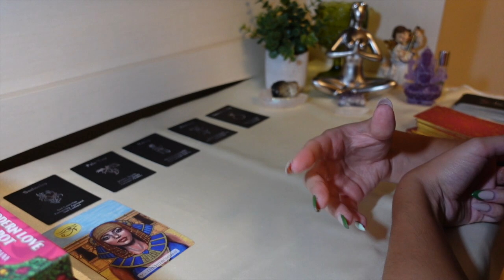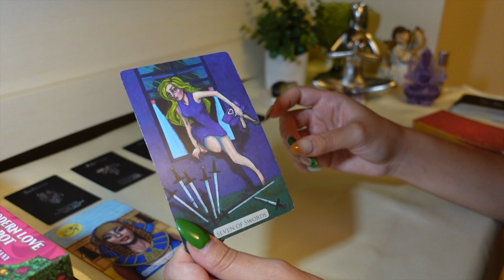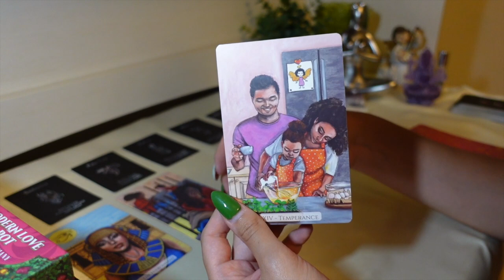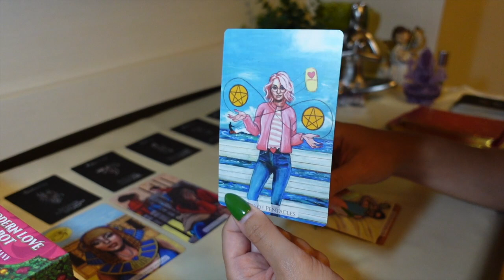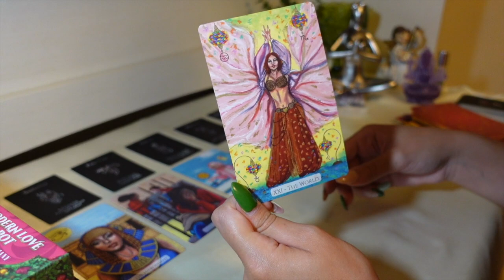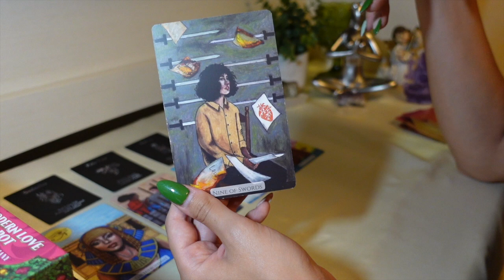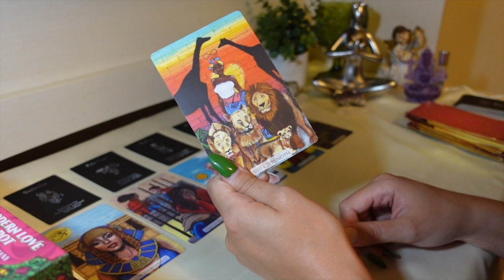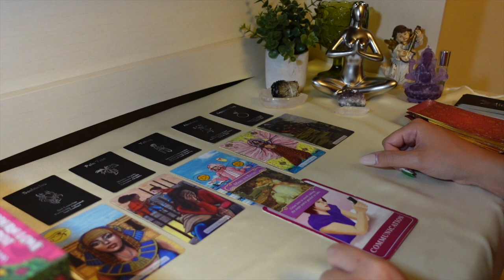♐️Sagittarius, *CHILLS* If you never try you will never know ❤️ September 2021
15min Love Reading + 2 questions phone call: $80
30min Love & Money/Career Reading + 3 questions phone call: $150
1hr Love & Money/Career Reading + 5 questions phone call: $250